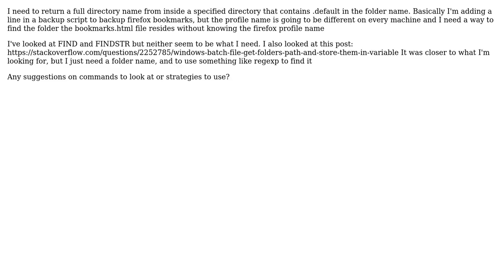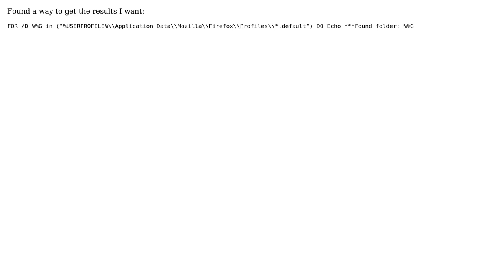Find folder name based on string value with batch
With thanks & praise to God, and with thanks to the many people who have made this project possible! You are responsible for your own actions.